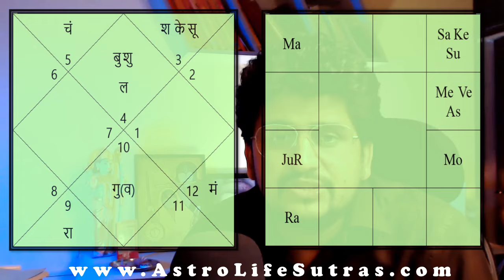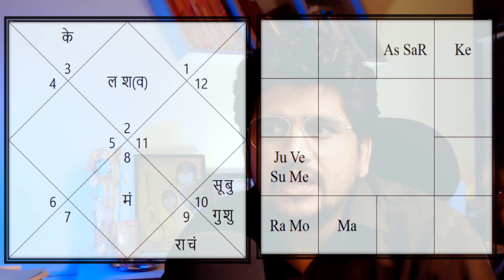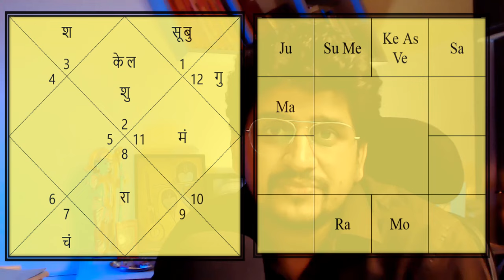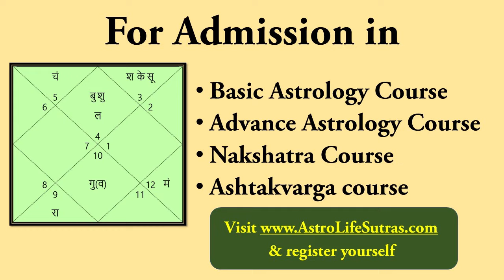शादी कब होगी? | ज्योतिष और विवाह के योग | Timing of Marriage through Astrology | विवाह मे विलंब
आज कल शादी की उम्र निकलने के बाद विवाह किया जाता है| ज्योतिषी के पास यह प्रश्न कई बार आता है की मेरे बेटे की कुंडली मे शादी के क्या योग है? मेरी बेटी की कुंडली मे शादी लेट है क्या? आदि आदि | ऐसे ही एक महत्वपूर्ण योग के बारे मे बता रहे है Astrologer Nitin P.Kashyap.
• कुंडली मे शादी के योग
• जन्मकुंडली मे विवाह के योग
इस ज्योतिष के योग से आप जान पाएंगे की कुंडली मे विवाह शीघ्र होगा या शादी विलंब के साथ होगी?
इस योग के लिए कुंडली मे शनि, राहू, मंगल और सूर्य की स्थिति बहुत अहम है| प्रथम भाव, दूसरा भाव और सप्तम भाव (7 वें घर) का विचार किया जाता है| गुरु, बुध, शुक्र और चंद्रमा नवांश कुंडली मे कहा स्थित है इन घरों के मालिक कुंडली मे कहाँ बैठे है उसके द्वारा इस नियम को लगाया जाता है|

Astro Life Sutras provided astrology online courses, consultation with Astrologer Nitin Kashyap and unique Jyotish content in the form of astrology videos, blogs, post and quizzes.
If you want to take appointment from Astrologer Nitin Kashyap or want to learn astrology online classes please visit